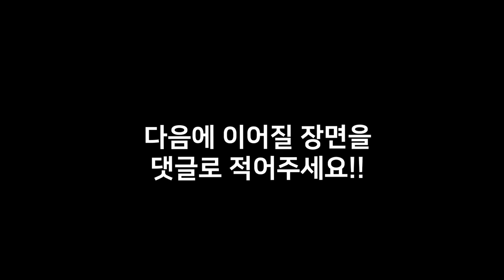다음에 이어질 장면을 댓글로 적어주세요! 3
[현재까지의 스토리]

괴도Dark) 가운데에 스틱맨 하나가 있고 새로운 스틱맨이 하늘에서 떨어졌습니다.

접음) 그리고 갑자기 하늘에서 떨어진 남자는 이렇게 물었습니다.

트류) 여긴 이세계인가요?라고 말한다

이다음에 이어질 내용을 댓글로 적어주시면
추첨을 통해 해당 댓글의 내용으로 애니메이션이 이어서 제작됩니다!

(주의사항)

여러 번 이어져야 하기 때문에 영상의 스토리를 끝내려는 내용은 받지 않습니다!

그리고 너무 길게 써도 좋지 않습니다^^(만들기 귀찮앙)

그럼 많은 참여 바랍니다!

BGM
- Goat